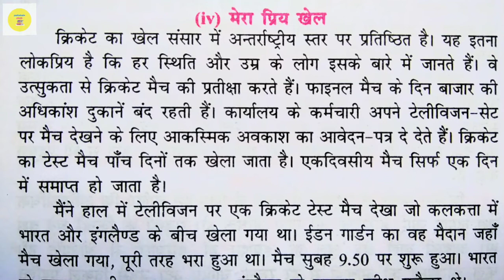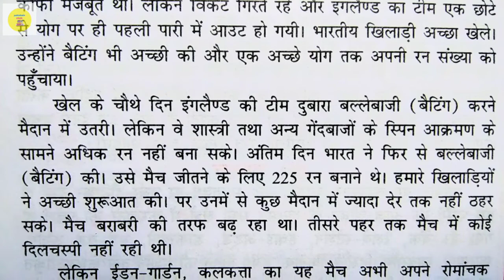मेरा प्रिय खेल पर निबंध | क्रिकेट पर निबंध | Mere priya khel par nibandh | cricket par nibandh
मेरा  प्रिय खेल पर निबंध  ll निबंध मेरा प्रिय खेल  ll
M
ere priya khel par nibandh
1. मेरा प्रिय खेल
2. मेरा प्रिय खेल पर निबंध
3. मेरा प्रिय खेल पर हिंदी में निबंध
4. निबंध मेरे प्रिय खेल पर
5. निबंध मेरे प्रिय खेल पर हिंदी में
6. क्रिकेट पर निबंध
7. क्रिकेट पर हिंदी में निबंध
8. हिंदी में निबंध क्रिकेट पर
9.  मेरा प्रिय खेल क्रिकेट
10. मेरा प्रिय खेल क्रिकेट पर निबंध